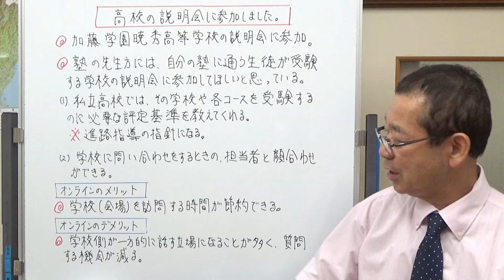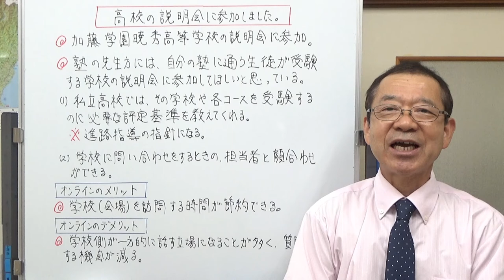高校の説明会に参加しました。 【気ままな日記】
今日、高等学校のオンライン説明会に参加しました。